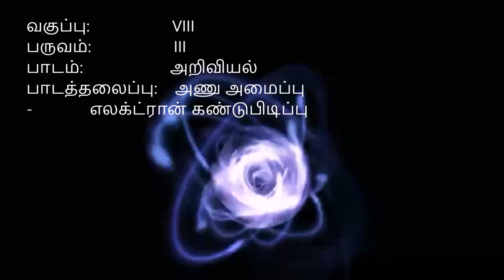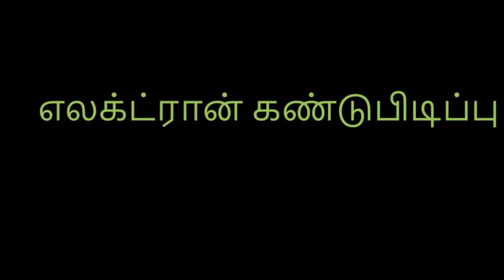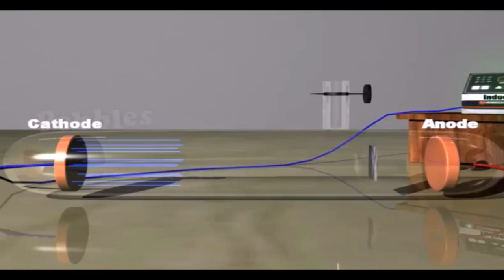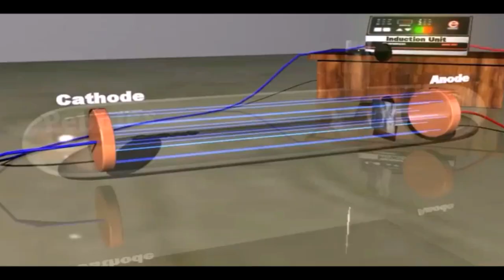Electron discovery Tamil medium Samacheer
Atomic Structure - class viii Term II